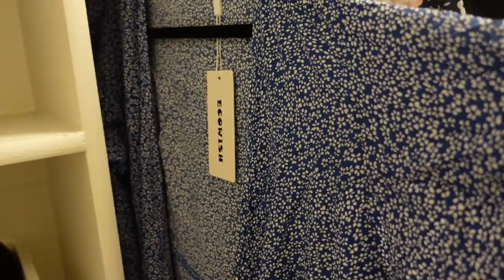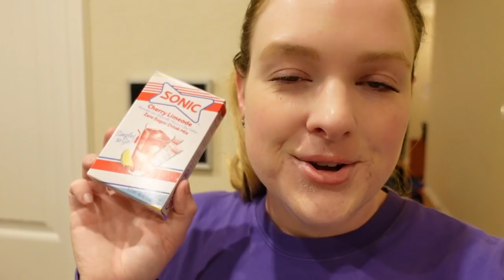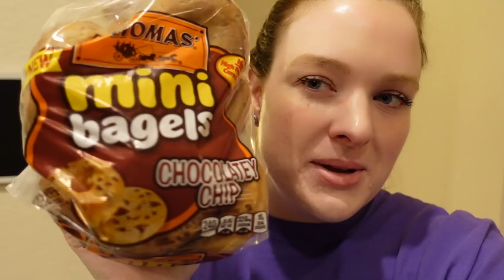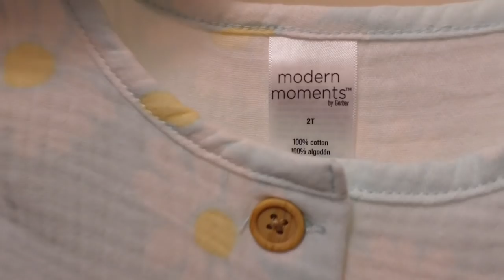Scary Tornado, Easter Dress Try-On, + Low Mood Struggles | 2022 Weekly Vlog #9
-Amazon Prime Try Before You Buy
-Favorite Shapewear for Dresses
-Blue Ruffle Easter Dress
-Light Pink Easter Dress
-Navy and Red Floral Faux Wrap Easter Dress
-Navy Tiered Maxi Dress
-Green Floral Wrap Easter Dress
-Navy Floral Faux Wrap Dress
-Curling Iron
-Wooden Alphabet Puzzle
-Magnetic Me Sleepers
-Dove Brunette Dry Shampoo
-Revlon One-Step Volumizer PLUS
-TV Recommendations: Inventing Anna (faux German heiress; based on a true story), Little Fires Everywhere (my favorite), The Act (true crime;  reenactment of Gypsy Rose Blanchard story), The Thing About Pam (true crime), The Dropout (Elizabeth Holmes/Theranos story reenactment), The Inventor: Out For Blood in Silicon Valley (Elizabeth Holmes/Theranos documentary)

-External Light (Diva m /Ring Light Super Nova)

-MAILING ADDRESS-
Blair Lamb
Gainesville, Texas
76241